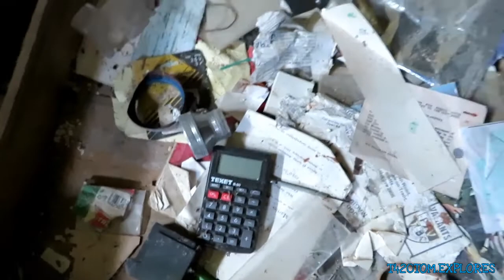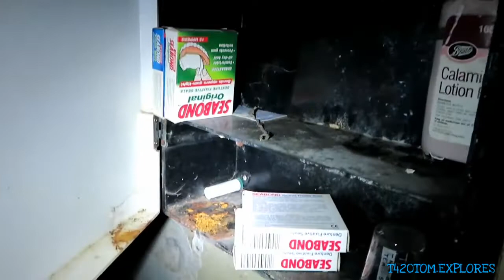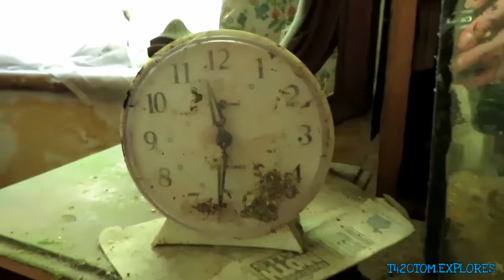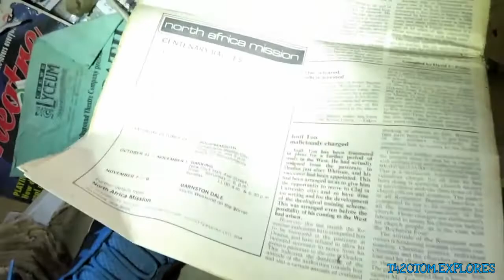ABANDONED | BOOKCASE BUNGALOW : What Did We Find. 2020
Out With The Exploring Crew👇👌

Edited Using Action Director

Equipment Used 👇

Olight Seeker 2 Blue Edition

Rechargeable 50w work light